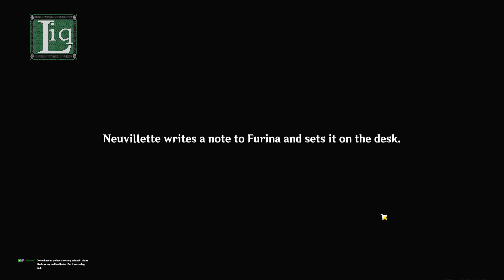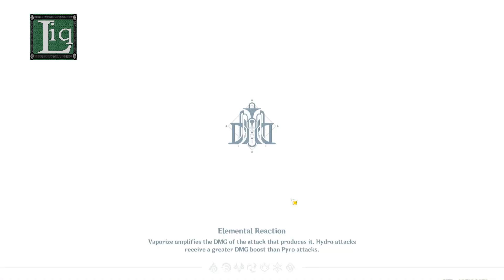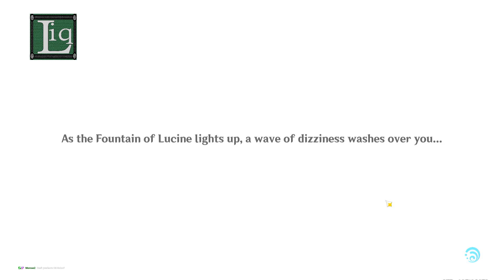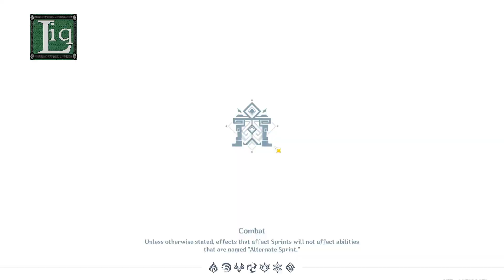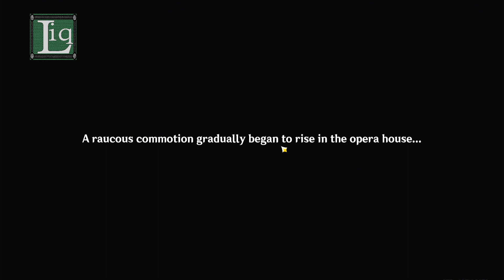| Genshin Impact v 4.1 | Neuvillette Character Quest, part 1